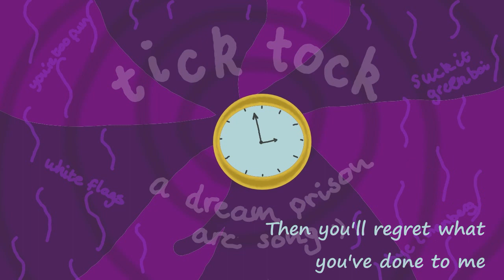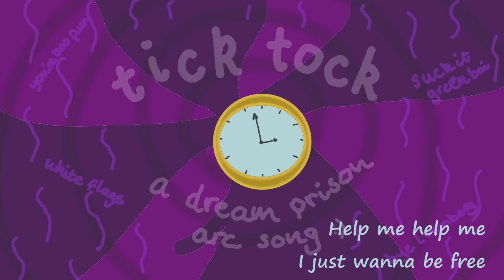Tick Tock - DREAMS PRISON ARC SONG [A Dream SMP original song]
Hello :)
Wooo Dream prison arc song! Really wanted to write another dream song as a continuation of checkmate, supposed to be like an inner monologue type deal (wow that makes it sound all fancy, my English teacher would be proud of me xD) so here that is! thinking about working on a tubbo one next.. ;) For the record this has nothing to do with tik tok, I realised this halfway through when my brother was genuinely distraught that I was writing a song about tik tok but its cool we all good (I JUST NEED TOMMY TO STREAM I AM SO STRESSED FOR HIM).  I thought this one actually worked outside of dream smp as a lockdown vibe song (at least that is what I told my parents..)

- Also side note pog my songs are now all on Spotify go stream them pls!
-These are the new ones, should be out in a few days :)

CREDITS & SOCIALS
Art by me (hence why it looks like it was done in ms paint I promise I tried)
If you liked this make sure to check out my other songs! (there are ones for TommyInnit, Dream, Niki Nihachu, Ranboo, Wilbur, Karl, Captain Puffy, Awesamdude, Philza, the sleepy bois and Techno if you're interested)

- Hi I'm Ellie, I'm 17 and from Scotland
- Feel free to use this in any animatics or projects you want, let me know and I'll check them out, totally cool to use on stream too
- I use soundtrap to produce and record my songs, I make most of the loops from scratch myself, but for percussion and stuff I use theirs because I am clueless xD (I have started trying cakewalk? Idk its very confusing tho..)
- I finally figured out how to get my songs on Spotify, all my songs should be live pretty soon on any streaming service u feel like!

This is a Minecraft but, water rises or lava rises or any other Minecraft 1.16 challenges like that, but this time I wrote an original song about dream in his prison arc on the Dream SMP in pandora's vault made by awesamdude.  This is not a speedrun, but songwriting which is pretty pogchamp especially considering how bad I am at Minecraft (I got beaten up by my brother's 12 year old friends the other day).